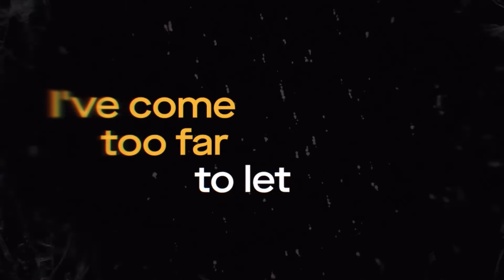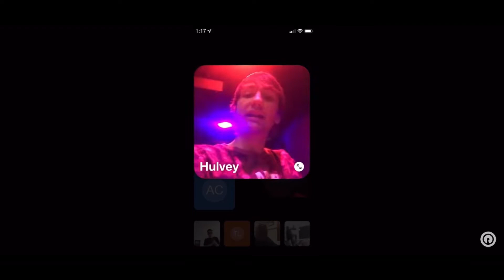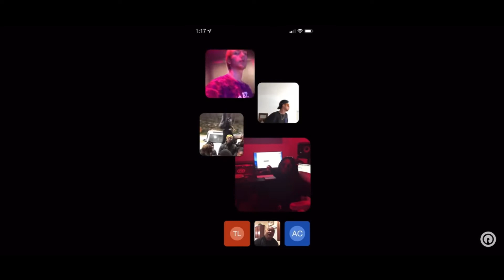Best CHH Beat Switches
Top 10 best CHH beat switches!

Intro & Outro: Running Back to You - The Kid Laroi & Juice WRLD